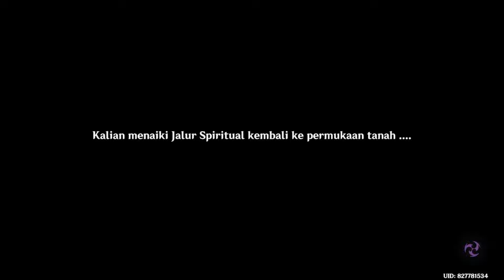Kisah mengambil mimpi di tengah api | genshin impact